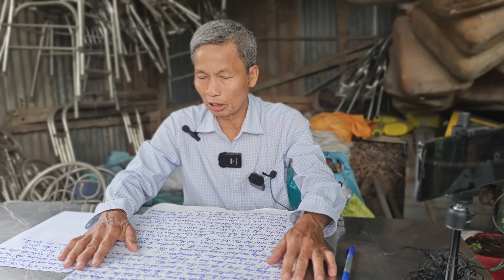Tin mới 8/9 Chưa từng có Chú Ba Bình Dân chia sẻ đạo đức